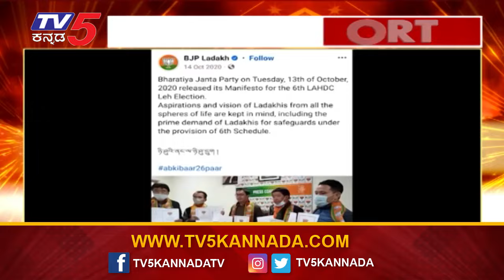Ladak: ಲಡಾಖ್ ನ ಚೀನಾ ಅತಿಕ್ರಮಣ ಕೇಂದ್ರದ ವಿರುದ್ಧ ಸಿಡಿದೆದ್ದ ಲಡಾಖಿಗಳು | Ramakanth Aryan | PM Narendra Modi